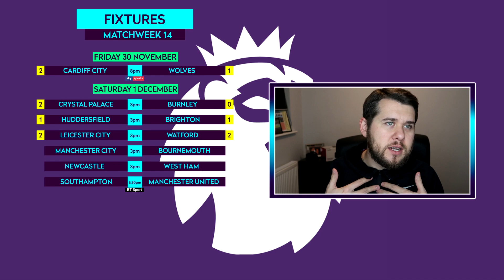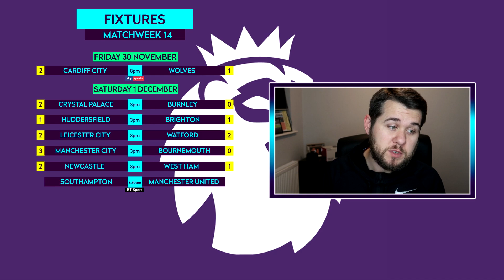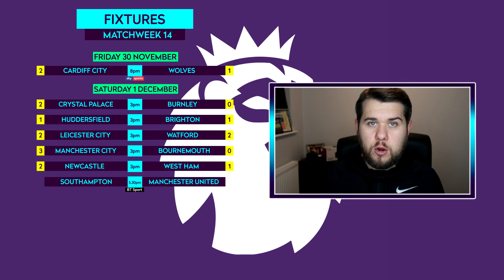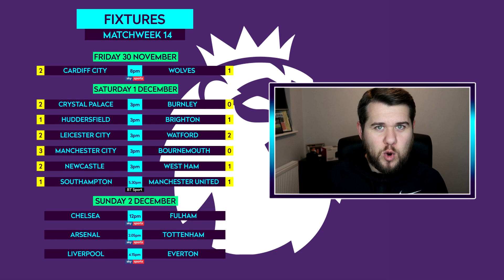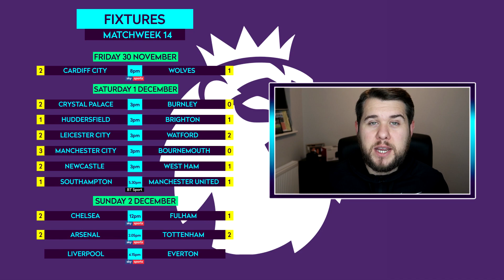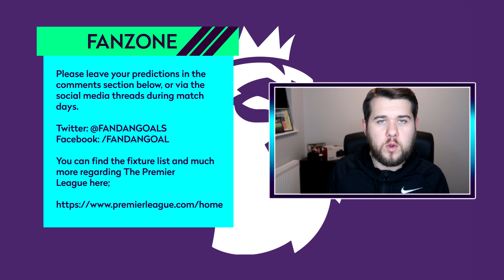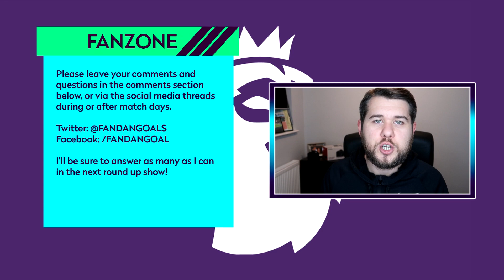2018/19 Premier League Week 14 Predictions - The Premier League Show #22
The Premier League Show is back for a third series, and in today's show we preview and predict matchweek 14 of the 2018/19 season!  Not only will you hear from me, but I show off some of your predictions by way of Fanzone!

The Premier League Show will follow a slightly different structure to last year. The Predictions show will go out the day or two before the weekends fixtures, and The Round Up will go up when all is said and done each week.

Artist: Ikson
Title: Harmony